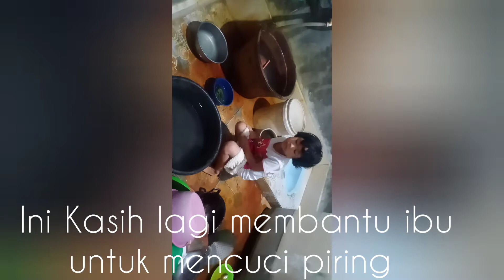Ayo tunjukkin ke anaknya agar mau bantu orang tuanya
Kasih lagi membantu orang tua mencuci piring

Tetap dukung chanel ini ya agar dapat berkembang